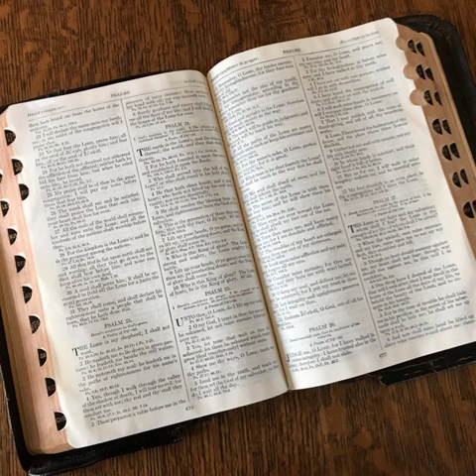Leviticus 8 in slow English